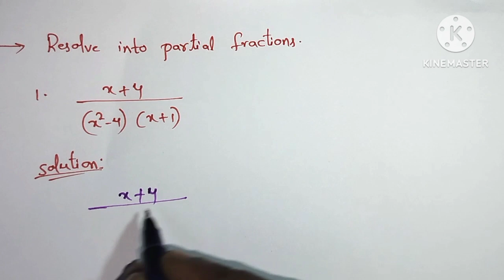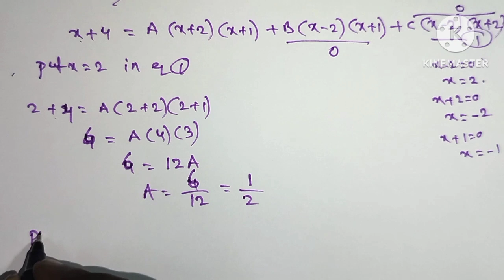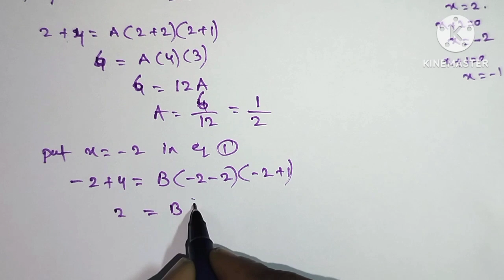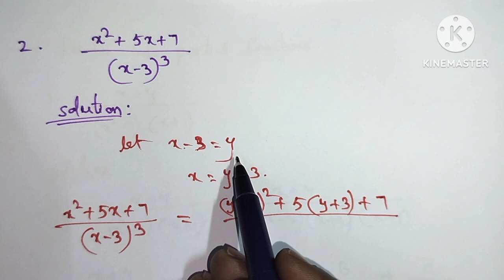|| Problem on Partial fractions || in Telugu || for inter and diploma students || Mathematics ||